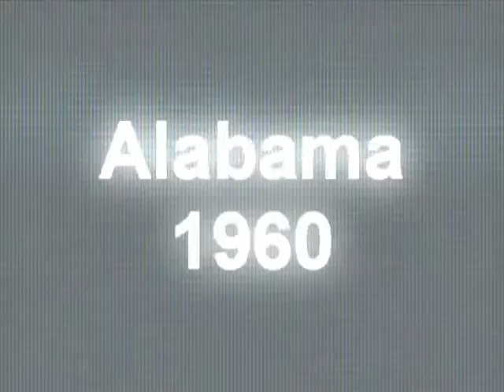Red Sky Preview (add &fmt=18 for HD)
this one has animating in it :D

Song: I dont want to set the world on fire, by:the ink spots

NOTE: Red Sky is the name of the operation that the people were doing with the "test subjects"

and tell me if you like itplz

also there is no sound yet for the final part for this preview  D: